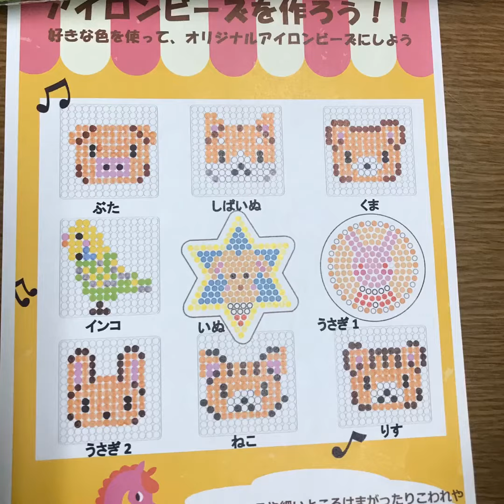IchigoJam event Jan 2019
Code Club is a program run by the Raspberry Pi Foundation, a registered UK charity. Code Club works with a global community of volunteers, educators, and partners to run free coding clubs where 9 to 13-year-olds build and share their ideas. Code Club projects are free and open to all. They are easy-to-follow, step-by-step guides that young people use to make their own games, animations, and websites with coding languages such as Scratch, HTML/CSS, and Python. The projects introduce coding concepts one by one and let young people progressively build their knowledge. Adults running the clubs don’t need to be experienced coders, and many volunteers in our community enjoy learning alongside their club members. The first home to start Code Club was Matsubaen, which started in September 2018, and held 4 sessions between September and December. The sessions consisting of about 5 high junior high school students are run by 16 year-old boy Arata-kun from Matsubaen and supervised by Michael Clemons. As an extension to Code Club, Michael also introduced the Ichigo Jam project (creating mini computers for kids) to Matsubaen, and the first event is on January 19, 2019.